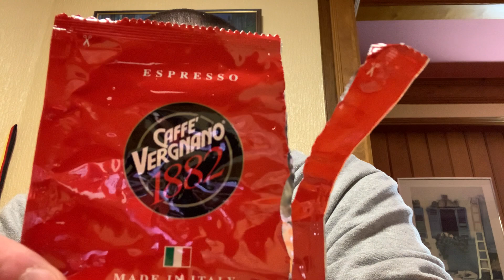Milchkaffee richtig heiß und richtig gut, so wird es gemacht.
besser als im Cafe